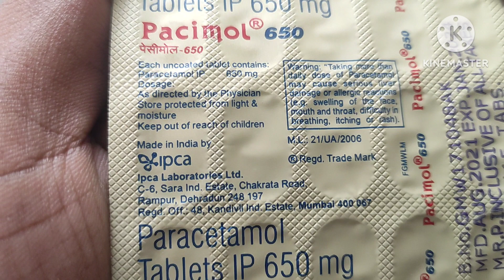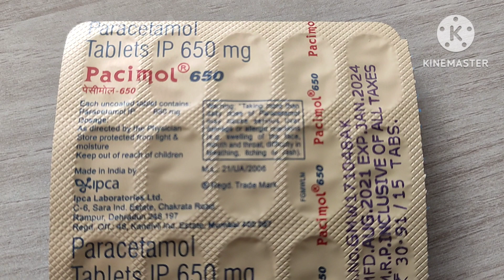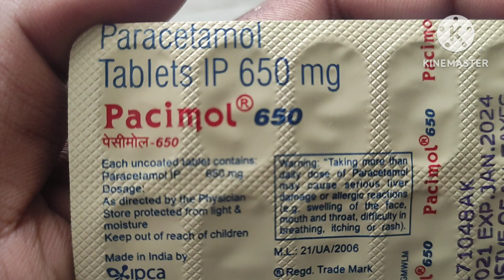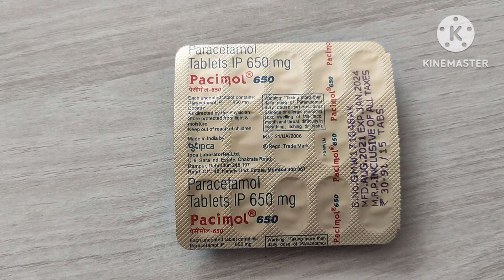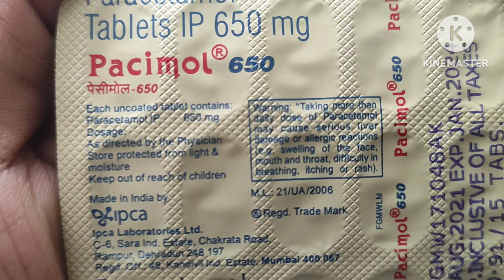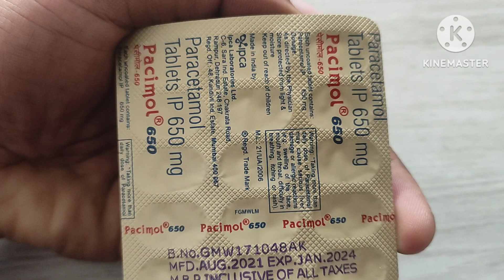tab paracetamol other uses | paracetamol tablets ip 650 mg in hindi | tab pcm 500 uses in hindi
tab paracitamal || paracitamal tablets ip 650 mg in hindi || tab pcm 500 uses in hindi
paracetamol tablets ip 500mg
paracetamol tablets ip 650 mg in hindi paracetamol tablets ip 650 mg
paracetamol tablets ip 500mg kya kaam karta hai
paracetamol tablets ip 500mg tamil paracetamol tablets lp 650 mg
paracetamol tablets ip 500mg uses in hindi paracetamol tablets ip 500mg telugu paracetamol tablets ip 650
paracetamol tablets ip 500mg analgesic and antipyretic
tab paracetamol 500 mg
tab paracetamol 650 mg
tab paracetamol
tab aceclofenac paracetamol serratiopeptidas: tab nimesulide and paracetamol
tab etoricoxib and paracetamol
tab aceclofenac paracetamol chlorzoxazone tab diclofenac paracetamol
ibuprofen and paracetamol tablet
tab aceclofenac paracetamol
tab pcm 500 mg
tab pcm 650 mg
tab pcm 500 uses in hindi tab pcm
tablet pcm